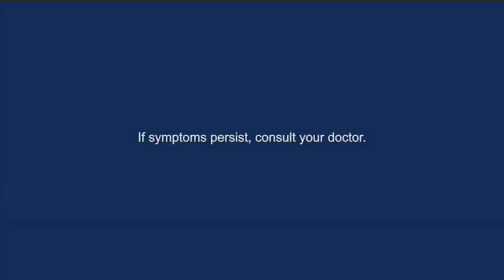Alaxan FR TV Ad Q2 2022 15s with Hidilyn Diaz (Philippines, 2024 Version)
Alaxan FR: Isang Alaxan, Tapos ang Laban!

DRPS One 12102: Alaxan FR TV Ad Q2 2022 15s with Hidilyn Diaz (Philippines, 2024 Version)